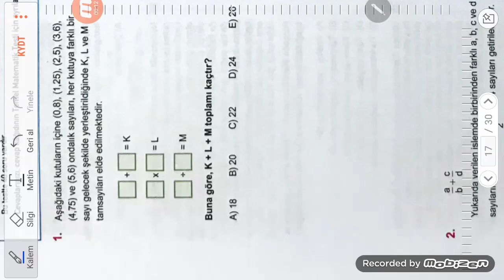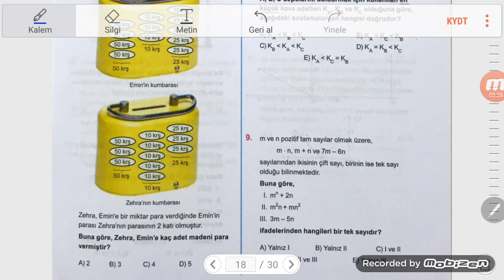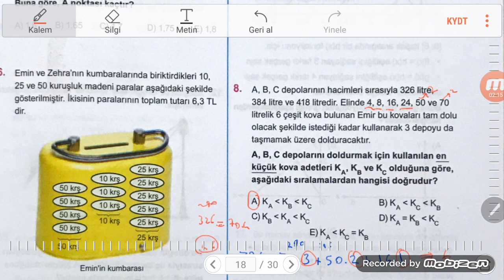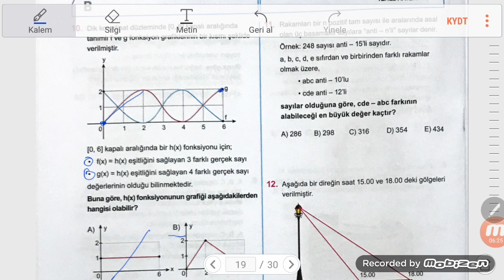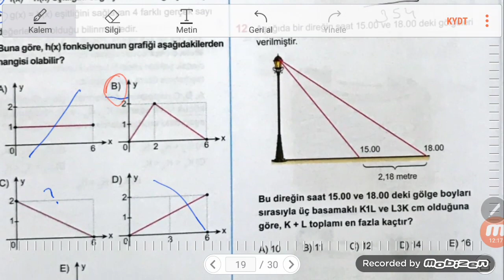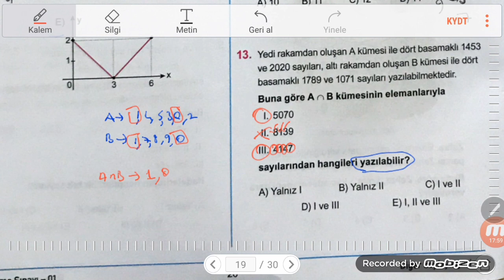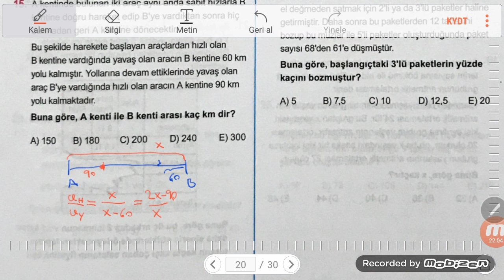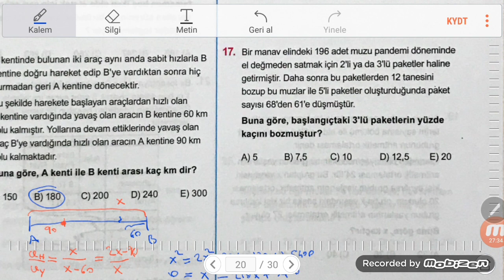Eğitim Vadisi TYT DENEME 1